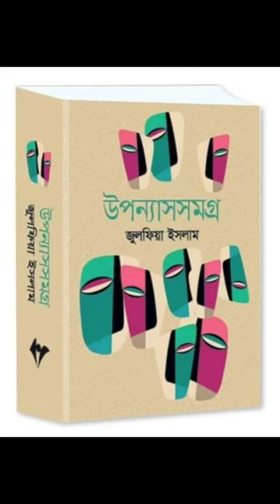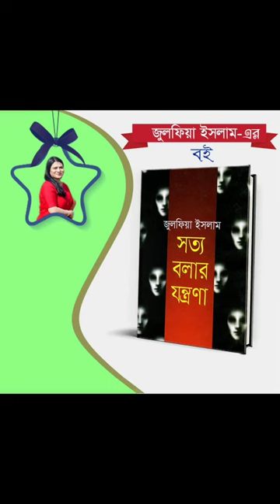জুলফিয়া ইসলাম জুই প্রকাশন এর প্রতিষ্ঠাতা কথাসাহিত্যিক গীতিকবি ও শিল্পী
Julfia Islam জুই প্রকাশন এর প্রতিষ্ঠাতা কথাসাহিত্যিক গীতিকবি শিল্পী জুলফিয়া ইসলাম সমাজকল্যান সংস্থা এর